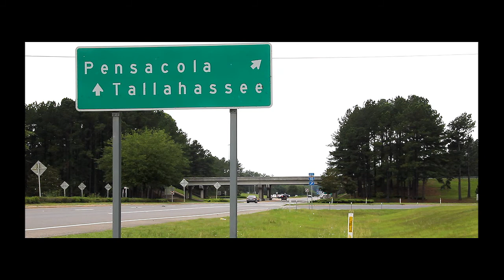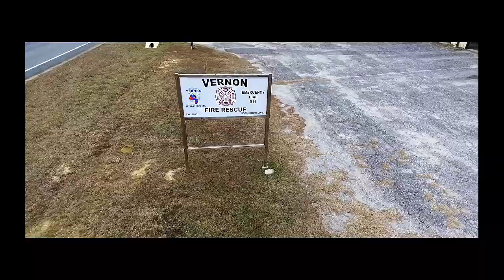Vernon, Florida Documentary- Part 1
Segment from Part 1 of a documentary promoting business and tourism in Vernon, Florida and surrounding areas in the Florida Panhandle.
Filmed and produced by Real Florida Media, a subsidiary of The Goulding Agency in Chipley, Florida.